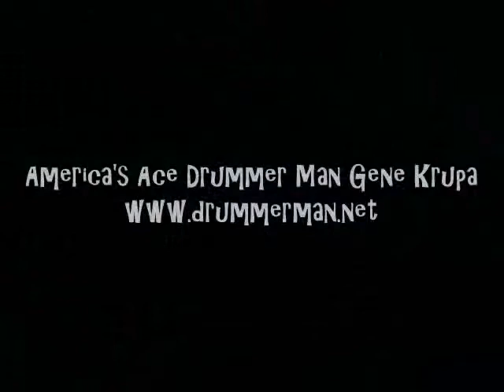Gene Krupa & his Orchestra 1945 "Leave Us Leap" - Hotel Astor